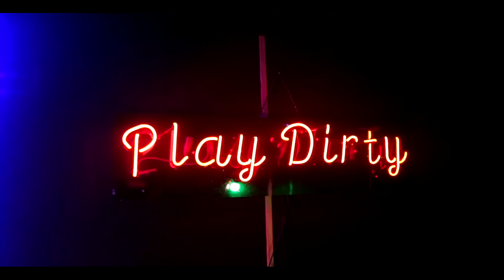Golden Boy Muj - Wo Wo Wo [Music Video] | GRM Daily